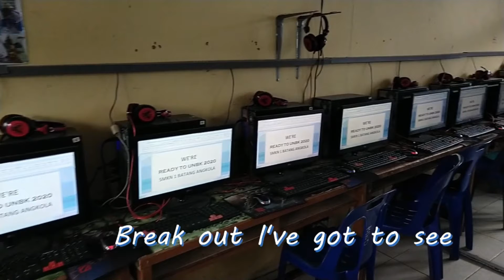Lost Sky - Fearless pt.II (feat. Chris Linton) - Clip Cover Lyric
Clip cover by : State vocational high school 1 Batang Angkola (SMK Negeri 1 Batang Angkola) - Indonesia